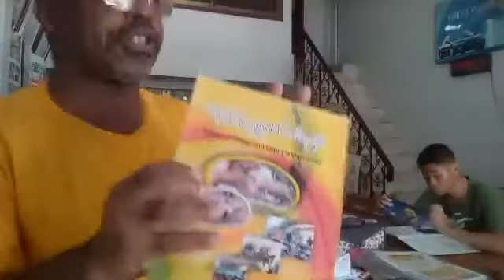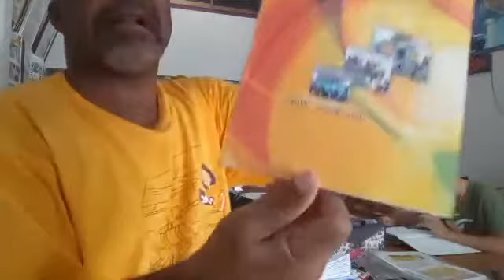My Mission Is To Inspire And Motivate!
WHAT ARE YOU WAITING FOR COME AND JOIN US TODAY?
Here We Are Trying To Instill And Create Sense Of Articulacy And Commitment Among The Youths!
They Become Guide To Their Friends!